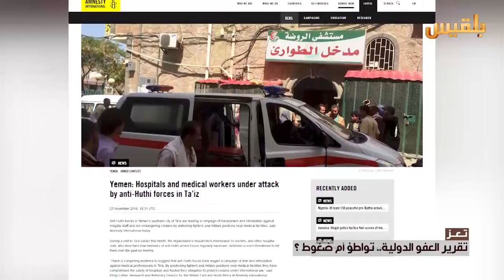فضيحة تقرير منظمة العفو الدولية عن القطاع الصحي بتعز | تقرير: أحمد الزرقة